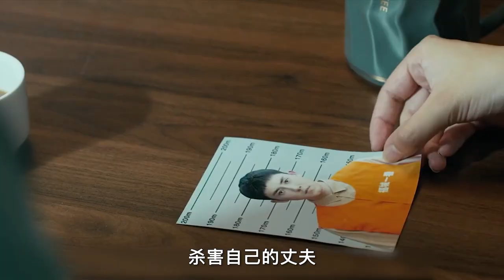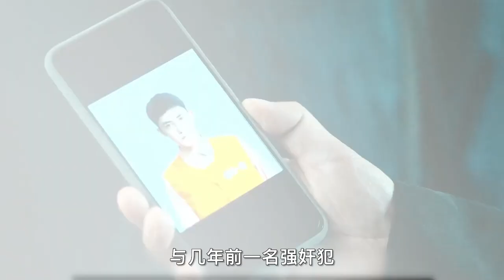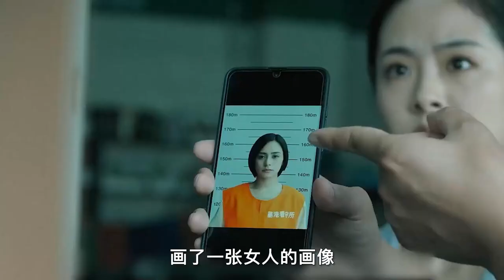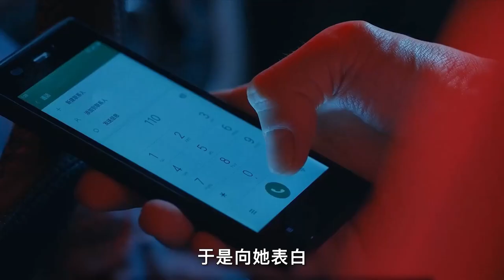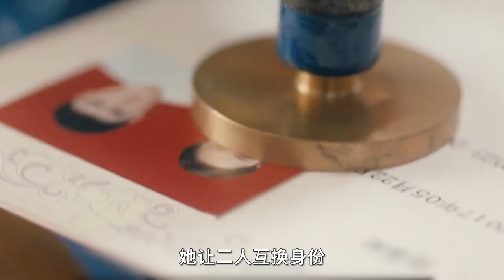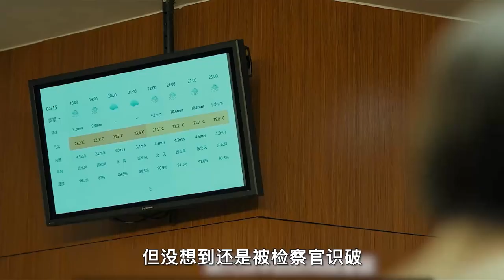【汪哥】女人嫁給曾侵犯自己的男人，之後又將其毒殺，是蓄謀已久的復仇？懸疑片